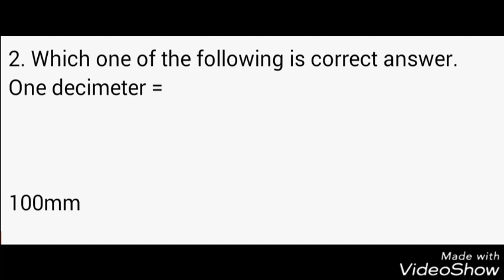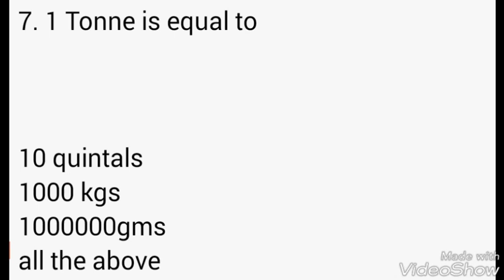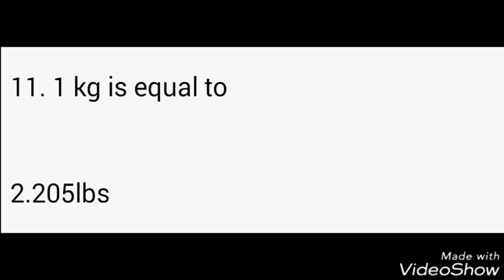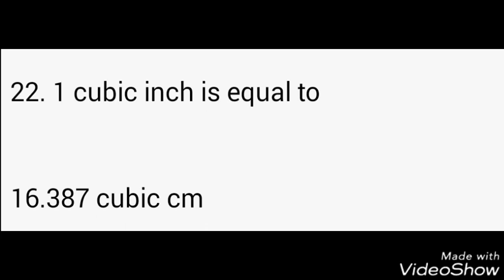UNITS AND MEASUREMENTS IMP MCQ FOR ALL TRADE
For All Engineering Exam

SHIVAM ONLINE EDUCATION ACADEMY

VIDEO CHANNEL LINK

Heat Transfer, Refrigeration and Air Conditioning MCQ

TECHNICAL EXAM MCQ

MECHANICAL ENGINEERING VIDEO

INDIAN GEOGRAPHY

SSC CGL PSC

INDIAN ECONOMY

INDIAN HISTORY

GENERAL STUDIES

ELECTRICAL ENGINEERING VIDEO

ELECTRONIC ENGINEERING VIDEO

INDIAN ENGINEERING SERVICES OBJECTIVE QUESTIONS

GENERAL ENGINEERING VIDEO

Engineering Materials MCQ

CCC MCQ

Industrial Engineering and Production Management MCQ

Soil Mechanics and Foundation Engineering MCQ

Hydraulics and Fluid Mechanics MCQ

Thermodynamics MCQ

IC Engines and Nuclear Power Plants MCQ

Compressors, Gas Dynamics and Gas Turbines MCQ

Strength of Materials MCQ

Hydraulic Machines MCQ

Machine Design MCQ

Workshop Technology MCQ

Automobile Engineering MCQ

MECHANICAL TECHNICAL INTERVIEW QUESTIONS

ENGINEERING ANIMATION VIDEO

GREAT MOTIVATIONAL VIDEO

AUTOMOBILE ENGINEERING VIDEO

TECHNICAL PAPER SOLUTION

UPSC PAPER SOLUTION FROM 2000 TO 2016

VIDEO CHANNEL LINK